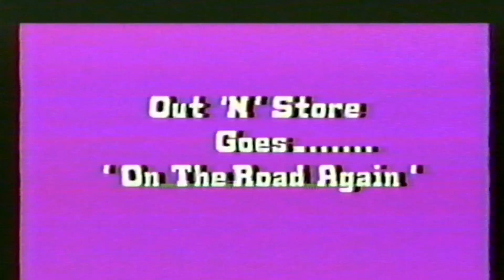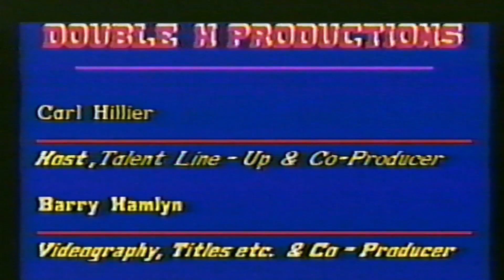Out 'N' Store Goes......... "On The Road Again" Twillingate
Double H Productions